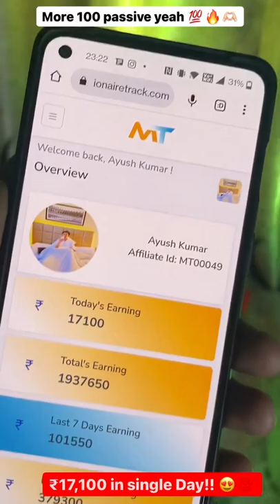single day earning ₹1700 live proof